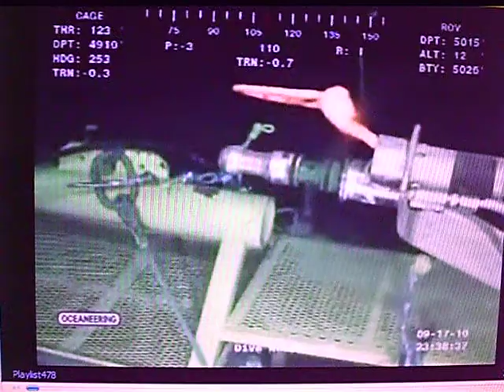BP Gulf of mexico ROV Live Feeds of Genocide against Humanity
WELL A ("Capped")

MC252_A START DATE = 4/15/2009 END DATE=7/24/2009 No. of Days=100

X=1,202,803.88'
Y=10,431,617.00'

Lat= 28 deg 44' 17.277" N
Lon= 88 deg 21' 57.340" W

WELL B ("Exploded")

MC252_B START DATE = 4/15/2010 END DATE=7/24/2010 No. of Days=100

X=1,202,514.00'
Y=10,431,494.00'

Lat= 28 deg 44' 16.027" N
Lon= 88 deg 22' 00.581" W